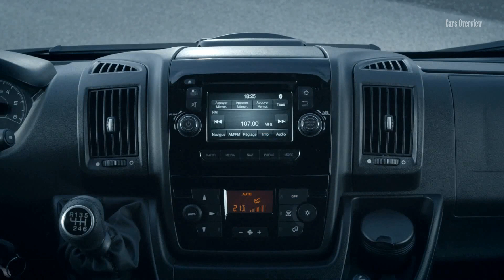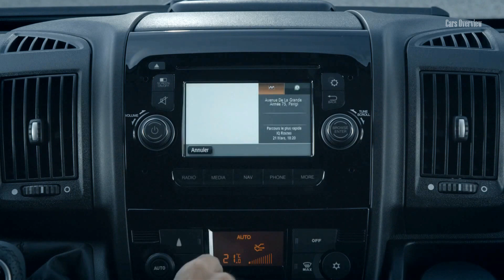2020 Peugeot Boxer Van Introducing